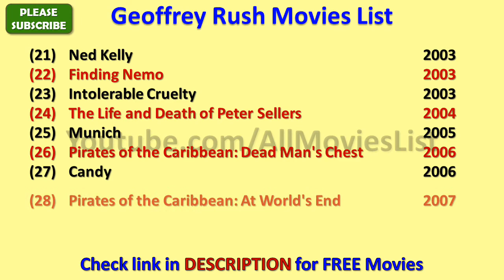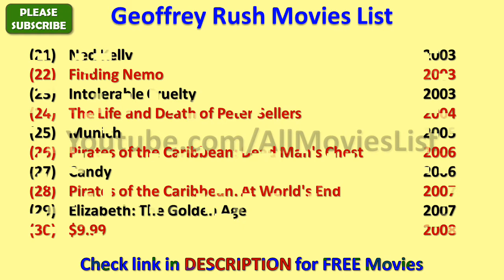Geoffrey Rush Movies List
I wish, I could upload all Geoffrey Rush Movies, but however there is an option to watch Geoffrey Rush full movies by visiting the relevant channels here in Youtube.

When we talk about Geoffrey Rush all movies list that means it also includes Geoffrey Rush hit movies or best or super flop films names as well.

Geoffrey Rush Film list is not complete without mentioning Geoffrey Rush old movies which were both, blockbusters and super failure as well.

He is one such actor that gave us all kind of performance in his film career and now as a result, we have beautiful Geoffrey Rush comedy, action, romantic movies list.

Hope you like AllMoviesList effort of making this video of movies list all full hd. For a real fan, GeoffreyRush total movies are super hit.

With this sentence we are closing this description of list of Geoffrey Rush movies. We hope you like AllMoviesList try.

These are the complete Geoffrey Rush filmography for you guys.

I am really looking forward for the new movies of Geoffrey Rush such as - The King's Speech, Pirates of the Caribbean: Dead Men Tell No Tales and many more movies.

Geoffrey Rush songs and his film music are always top notch and it is really impossible for me to rank Geoffrey Rush songs in any manner..

Some of the best movies of Geoffrey Rush are - The King's Speech, Shakespeare in Love, Elizabeth, Shine, Pirates of the Caribbean: The Curse of the Black Pearl, The Best Offer, The Life and Death of Peter Sellers and many more movies.